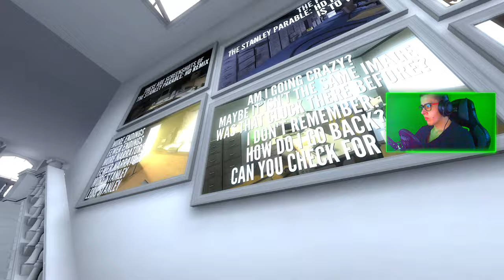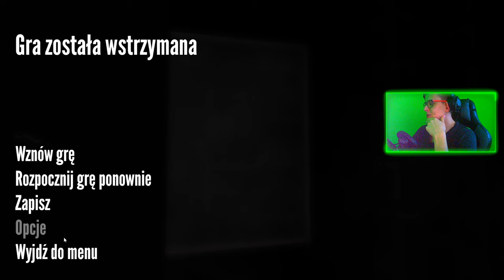THE STANLEY PARABLE : 05 : MUZEUM